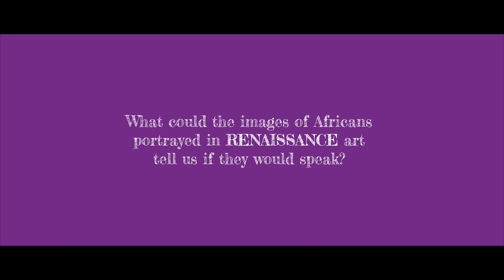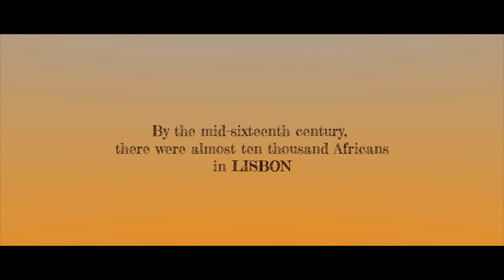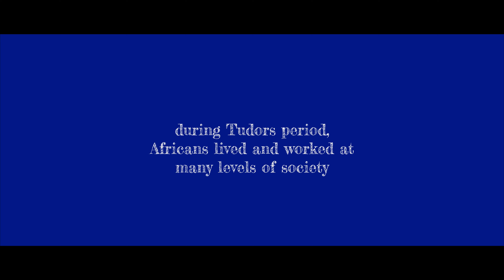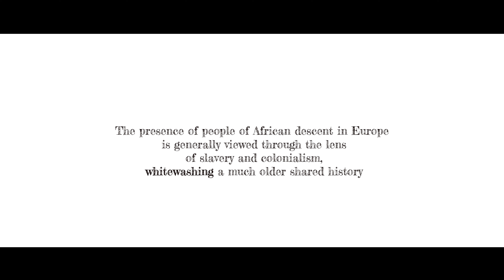Black Africans Renaissance in Europe | La Renaissance des Africains Noirs en Europe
Black Africans Renaissance in Europe | La Renaissance des Africains Noirs en Europe | El Renacimiento de los Africanos Negros en Europa | O Renascimento dos Africanos Negros na Europa
Unveiling the Untold: Animated Stories of African Characters in Renaissance Art

Explore the untold story of Black Africans in Renaissance Europe through the lens of art history and Black Studies and Black Europe. "We Were Here" uncovers the hidden narratives of Afro-Italians and Afro-Europeans during the 15th-17th centuries.
Key themes:
• Black representation in Renaissance art
• Historical context of African presence in Europe
• Challenging misconceptions about enslaved people and servants
• Rediscovering overlooked Black European history
This groundbreaking documentary, directed by Fred Kudjo Kuwornu, the most prominent Afro-Italian filmmaker, examines how racialized ideas of history, national belonging, and citizenship have evolved over time. Currently exhibiting at the 60th Venice Biennale until November 2024, "We Were Here" offers a fresh perspective on Black European directors and their contribution to cultural narratives.
For scholars, professors, and enthusiasts of Black Studies, Art History, and European History, this film provides invaluable insights into the Afro-European experience.

Explorez l'histoire méconnue des Africains Noirs dans l'Europe de la Renaissance à travers le prisme de l'histoire de l'art, des études afro-européennes et de l'Europe Noire. "We Were Here" révèle les récits cachés des Afro-Italiens et des Afro-Européens du XVe au XVIIe siècle.
Thèmes clés :
• Représentation des Noirs dans l'art de la Renaissance
• Contexte historique de la présence africaine en Europe
• Remise en question des idées reçues sur les esclaves et les serviteurs
• Redécouverte de l'histoire européenne noire négligée
Ce documentaire novateur, réalisé par Fred Kudjo Kuwornu, le cinéaste afro-italien le plus éminent, examine l'évolution des idées racialisées sur l'histoire, l'appartenance nationale et la citoyenneté. Actuellement exposé à la 60e Biennale de Venise jusqu'en novembre 2024, "We Were Here" offre une nouvelle perspective sur les réalisateurs noirs européens et leur contribution aux récits culturels.
Pour les chercheurs, les professeurs et les passionnés d'études afro-européennes, d'histoire de l'art et d'histoire européenne, ce film offre un aperçu inestimable de l'expérience afro-européenne.

Explore la historia no contada de los africanos negros en la Europa del Renacimiento a través del lente de la historia del arte, los estudios afroeuropeos y la Europa Negra. "We Were Here" descubre las narrativas ocultas de los afroitalianos y afroeuropeos durante los siglos XV-XVII.
Temas clave:
• Representación negra en el arte renacentista
• Contexto histórico de la presencia africana en Europa
• Desafío a las ideas erróneas sobre esclavos y sirvientes
• Redescubrimiento de la historia europea negra olvidada
Este documental innovador, dirigido por Fred Kudjo Kuwornu, el cineasta afroitaliano más destacado, examina cómo han evolucionado las ideas racializadas de la historia, la pertenencia nacional y la ciudadanía. Actualmente en exhibición en la 60ª Bienal de Venecia hasta noviembre de 2024, "We Were Here" ofrece una nueva perspectiva sobre los directores negros europeos y su contribución a las narrativas culturales.
Para académicos, profesores y entusiastas de los estudios afroeuropeos, la historia del arte y la historia europea, esta película proporciona información invaluable sobre la experiencia afroeuropea.